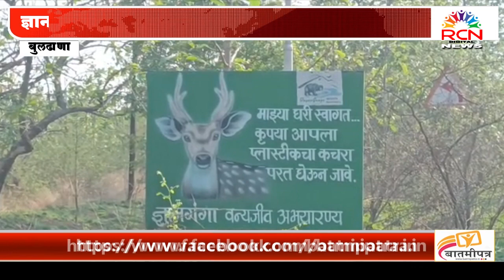BULDHANA | ज्ञानगंगा अभयारण्यात पर्यटकांनी घेतला निसर्गाचा आनंद